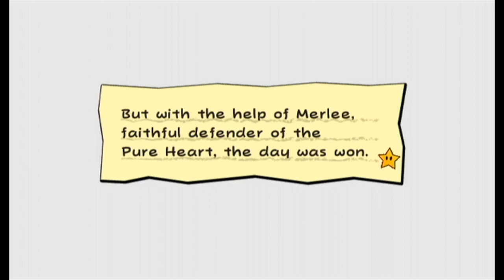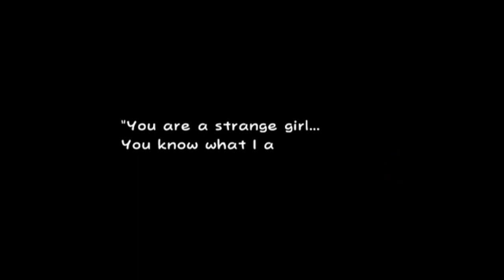youtube video #-ECP6utOwV8